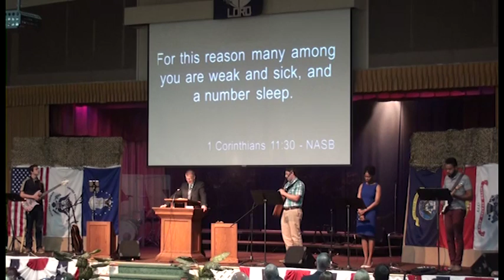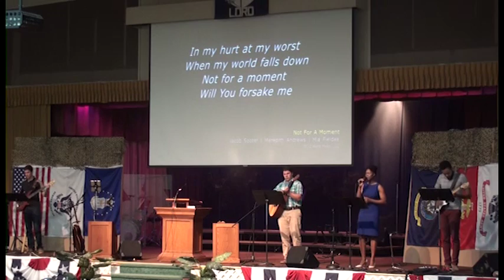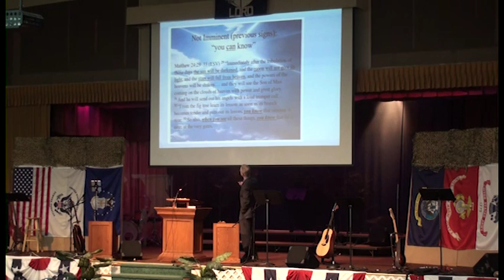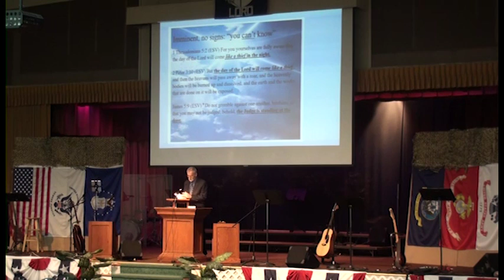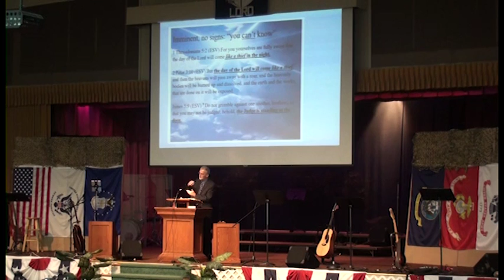Berean Worship 07-03-2016